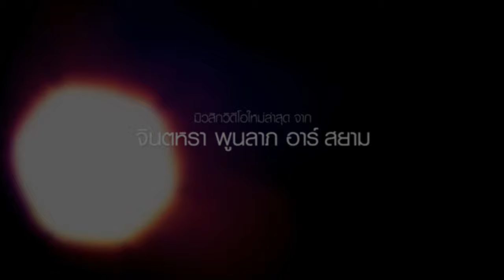[Official Teaser] ทำดีให้ตายอ้ายก็เลือกเขา : จินตหรา พูนลาภ อาร์ สยาม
สมาชิก Deezer ฟังเพลงก่อนใคร

ทำดีให้ตายอ้ายก็เลือกเขา

คำร้อง/ทำนอง สมชาย ตรุพิมาย  เรียบเรียง ธรรมชาติ ถามะพันธ์

เพลงช้าที่จินตหราถ่ายทอดได้อย่างกินใจ ในอารมณ์เศร้าเคล้าความน้อยใจ จึงขอระบายแบบตัดพ้อ

"ทำดีให้ตาย อ้ายก็ยังเลือกเขา ปรนนิบัติพัดวีกี่คราว ยังไม่เท่าแค่เขายิ้มให้ สะสมความดีกี่เดือนกี่ปี บ่มีความหมาย ความยุติธรรมอยู่ไสน้ออ้าย ทำไมใจดำเหลือเกิน"